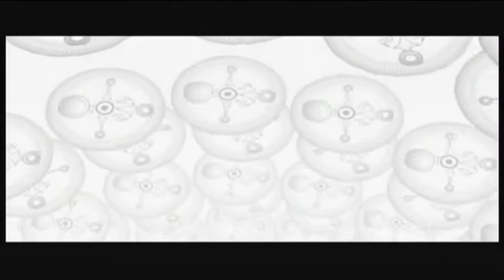Let's Play - Dead Rising - 15 - The Day The Joke Died